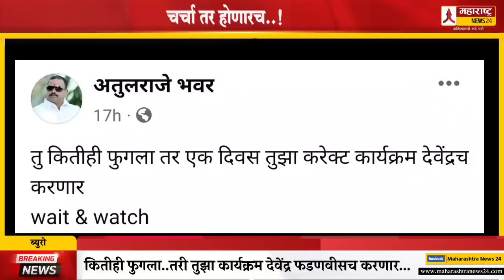शिंदे..तू किती ही फुगला..तरी आता तुझा करेक्ट कार्यक्रम फडणवीसच करणार ! Shivsena UBT | Eknath Shinde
Eknath shinde latest